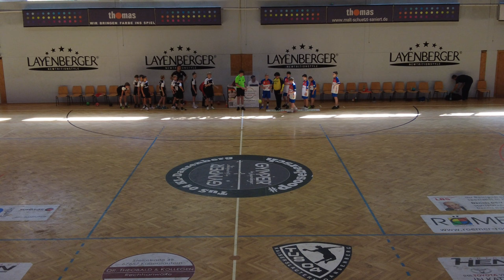TUS04-SG Hassloch/Igg/Dingsbums SPK CUP mD 2024 01.09.2024